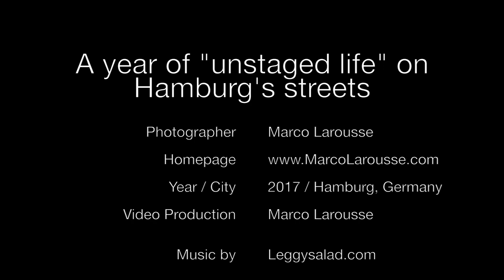Hamburg Unstaged 2017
This is the video of my street photography project for 2017:
"A year of unstaged life on Hamburg's streets"